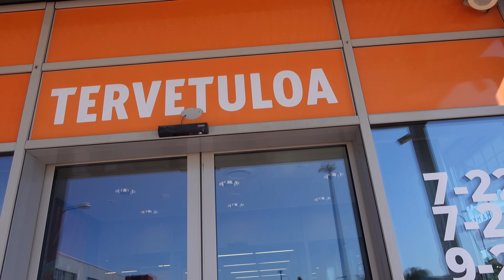24H BIKINEISSÄ - HAASTE 👙😎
SEURAA INSTAGRAMISSA♡: @deryaddincer
SEURAA TIKTOKISSA♡: @deryadincer
CHINCHILLOJEN INSTA♡: @chillwithchinchillas